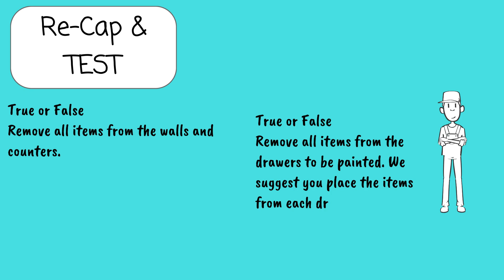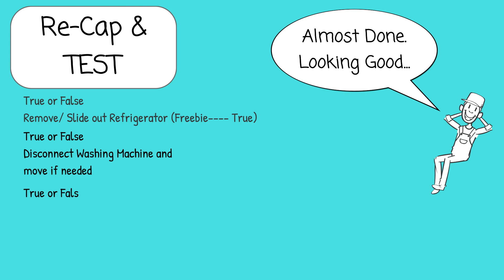Trico Painting Cabinet Instructions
How to prepare for our crews